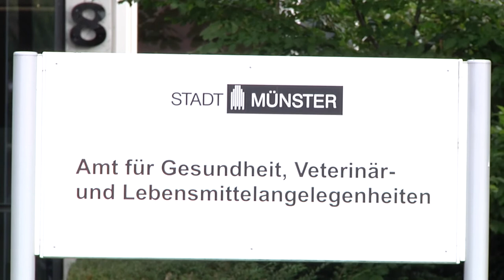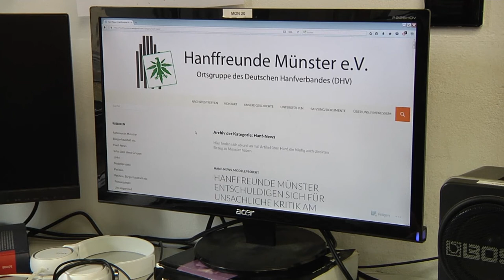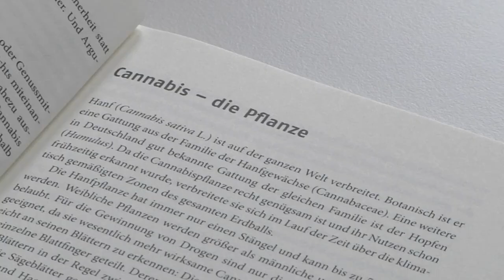Cannabis-Studie in Münster | MNSTR.TV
Ein Beitrag von Lea Rabe
Mitarbeit: Jakob Braun, Johannes Weckwerth